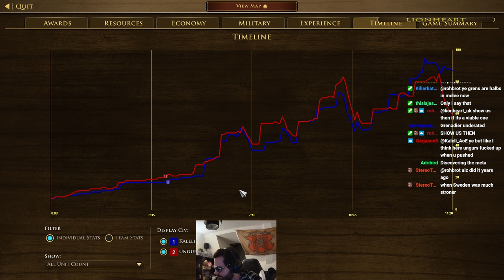This Sweden Rush seems very strong!!